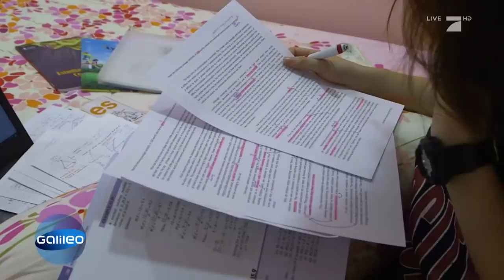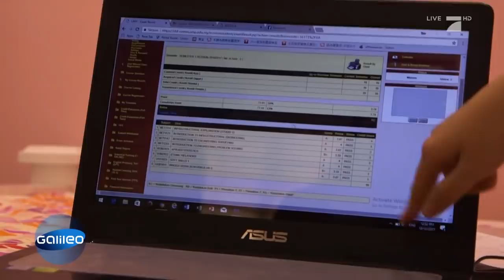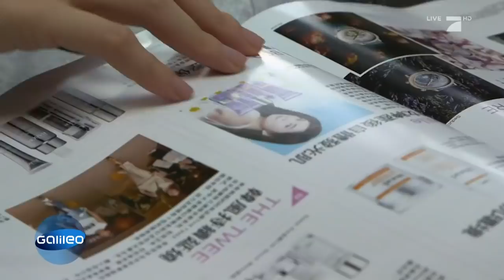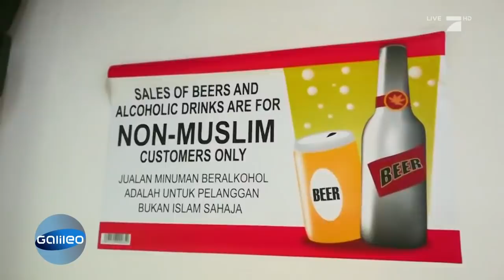Erwachsenwerden in Malaysia | Galileo | ProSieben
Als 18-Jährige nur mit Jungs ausgehen zu dürfen, die die selbe Religion haben. Und nur in einem ganz bestimmten Bereich eines Ladens einkaufen zu können. In Malaysia gehört das zum Erwachsenwerden dazu.